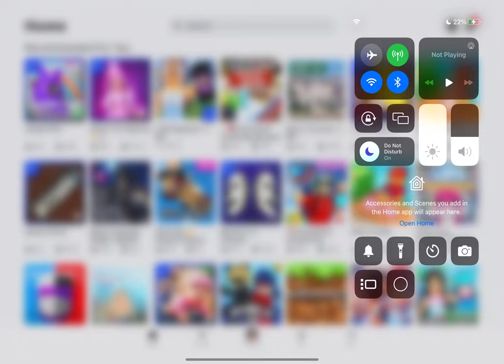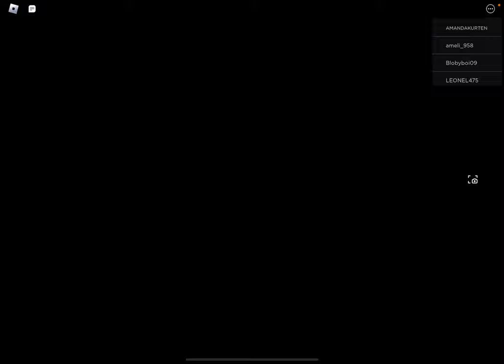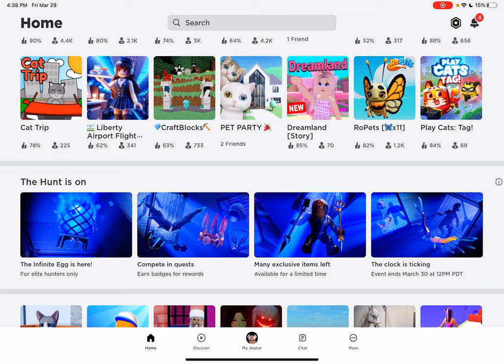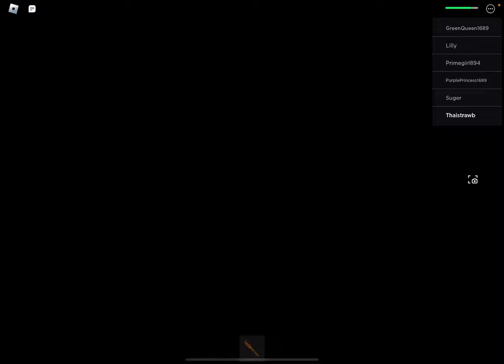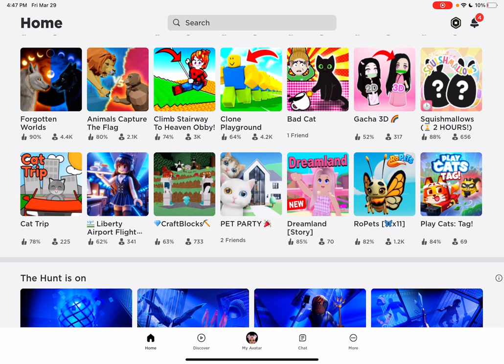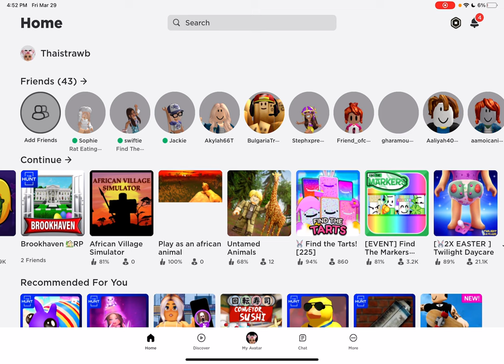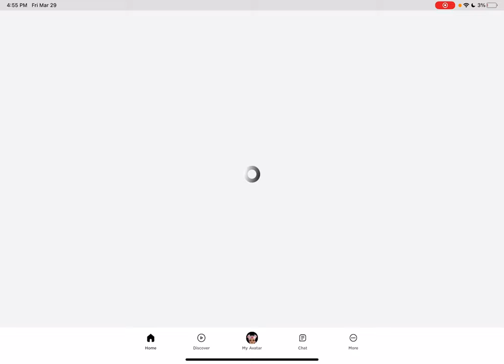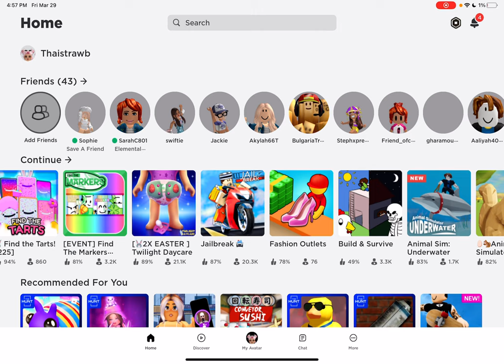Roblox games with This is Natalie Gaming. New Rainbow Friends Chapter 3 and more!